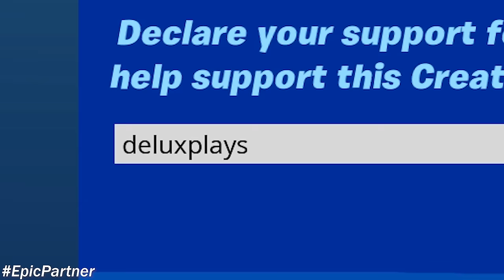Fortnite But Staying In Crackshot's Cabin All Game 🏡